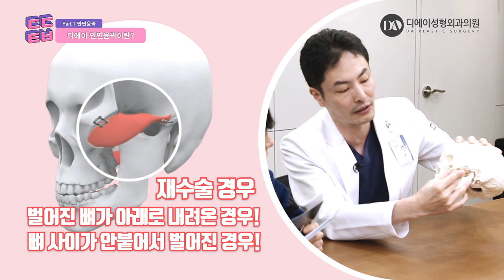[다다TV] 안면윤곽 수술 전 필수 시청! 광대/턱끝/사각턱 수술 확실히 알려드립니다! 디에이성형외과의원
[다다TV] 안면윤곽! 예쁘게 깎고! 예쁘게 남기다!

디에이 성형외과의원 안면윤곽에 대해서 알려드립니다.
안면윤곽도 DA야!!